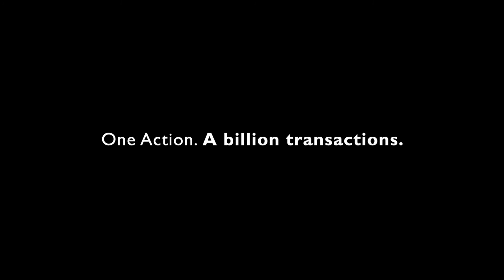What is the impact of the eUICC on the Telecom market?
What challenges does the telecom market face in the coming year?